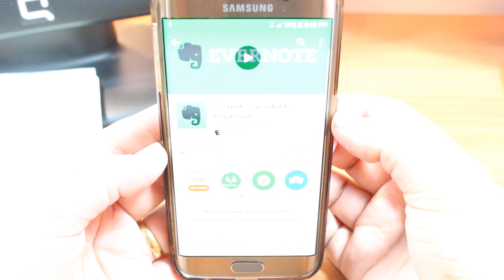Evernote instalar en samsung galaxy s7 y s7 edge